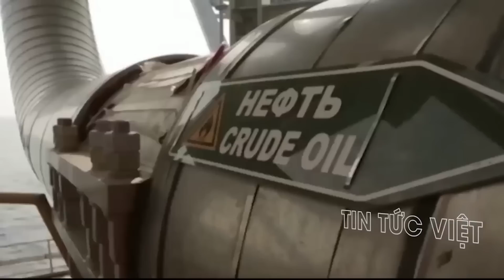QUÁ ĐEN cho Zelensky ! Phương Tây 'hạn chế' Ukraine dùng xe tăng Challenger-2 !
QUÁ ĐEN cho Zelensky ! Phương Tây 'hạn chế' Ukraine dùng xe tăng Challenger-2 ! @TinTucVietOfficial

00:54 Ukraine nhận yêu cầu 'hạn chế' dùng xe tăng Challenger-2?
03:16 Diệt xe tăng, thiết giáp phương Tây, binh sĩ Nga được nhận huân chương
05:24 Thiếu khí đốt của Nga có thể khiến ngành công nghiệp Đức bế tắc
08:47 Tổng thống Putin nói về tầm quan trọng của chiến dịch đặc biệt nhằm củng cố nước Nga